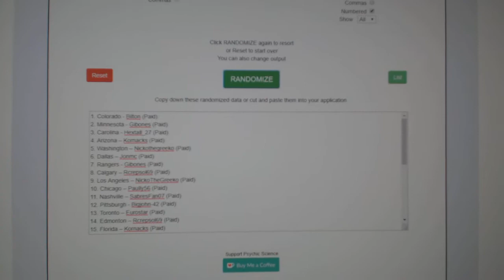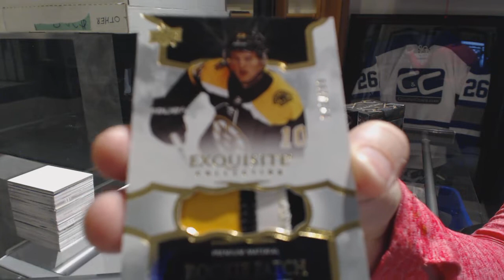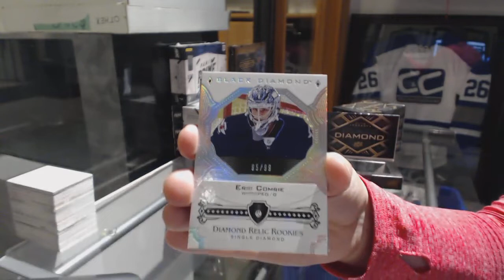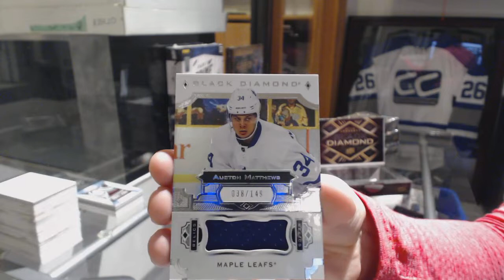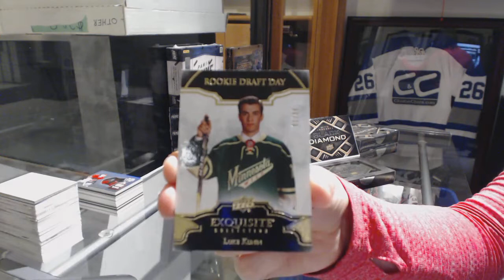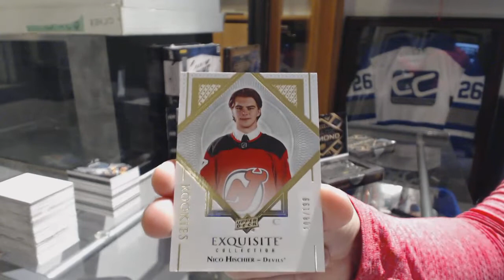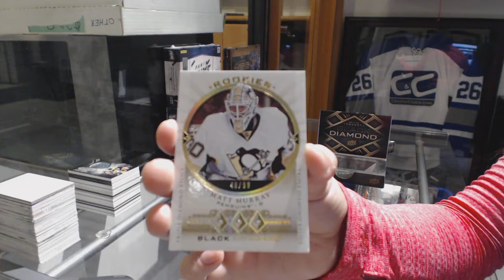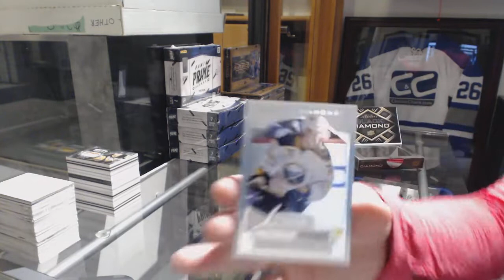17-18 Upper Deck Black Diamond Hockey 5 Box Case Break + Multi Random - C&C GB #9067